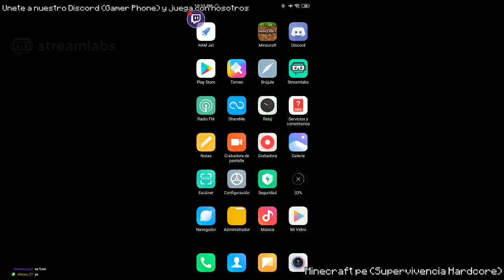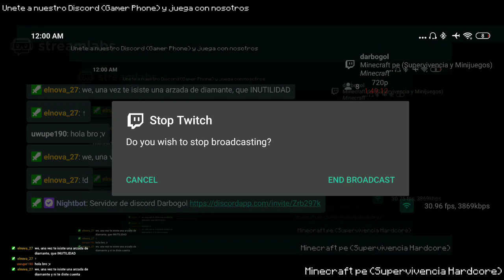Minecraft pe (Supervivencia y Minijuegos)